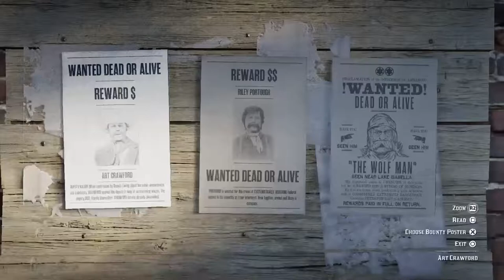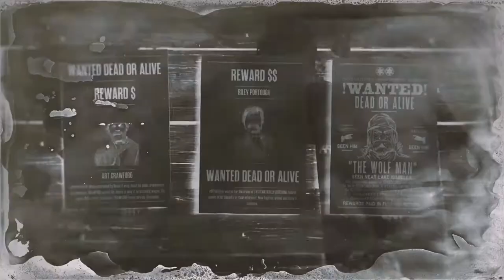HUNTING WOLF MAN